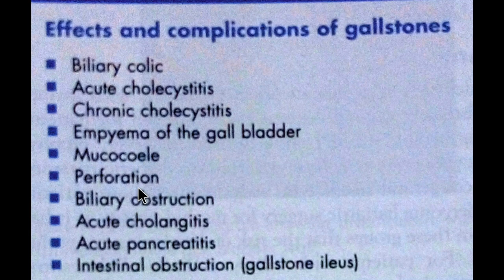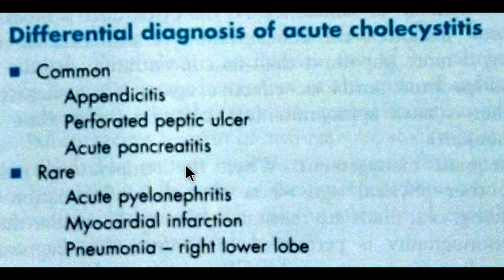Gallstones -effect and complications/differential diagnosis of acute cholecystitis